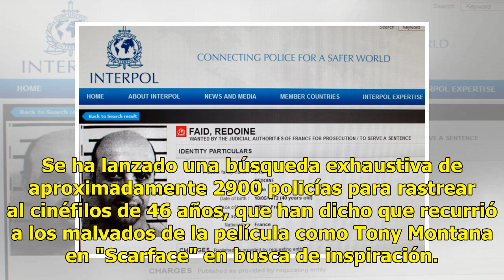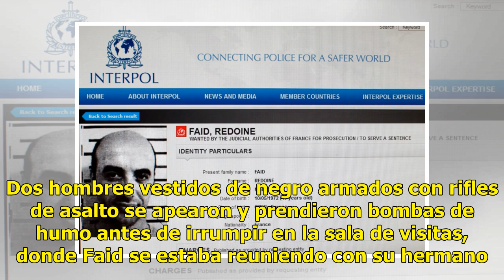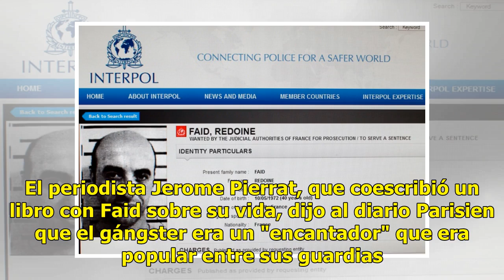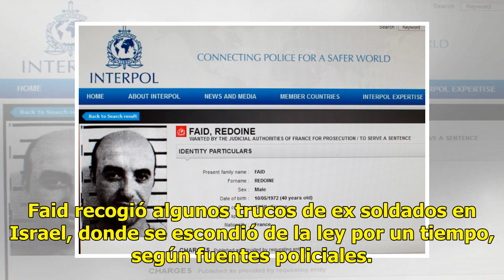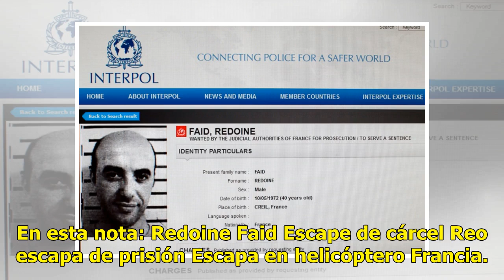Sigue la cacería humana para el reo más buscado de Francia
Foto: AFP Los detalles surgieron el lunes de la audaz fuga de la prisión del famoso ladrón francés Redoine Faid, quien usó un helicóptero en una fuga digna de las películas de robos de Hollywood que famosamente admira. Foto: AFP La fuga del convicto apodado el "Rey Jailbreak" por la prensa francesa,...